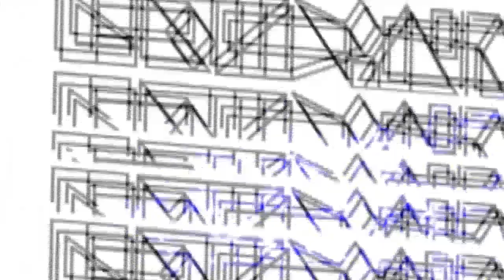SMOK ELEKTROSMOG na wrocławskim Nadodrzu? Praca tandemowa w ramach VIZlotuMłodychBadaczyKultury2018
Zwiastun akcji animacyjnej SMOK ELEKTROSMOG na Nadodrzu zrealizowany został w ramach prac tandemowych zorganizowanych ramach VI Zlotu Młodych Badaczy Kultury Bazowaliśmy na oryginalnej wypowiedzi rzeczniczki prasowej NIK Dominiki Tarczyńskiej z 2015 roku na temat wyników kontroli przeprowadzonej w latach 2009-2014 dotyczącej stacji bazowych telefonii komórkowej. W filmie postanowiliśmy zaprezentować grafiki Marka Ruszkiewicza, przygotowane w ramach działań tandemowych z dr Łukasz P. Michoniem.  Twórcami zwiastuna okazał się kolejny, nieoficjalny tandem zlotowy, w skład którego weszli: Łukasz Lulek – twórca symfonii elektromagnetycznego chaosu oraz Artur Dąbrowski – reżyser obrazu.